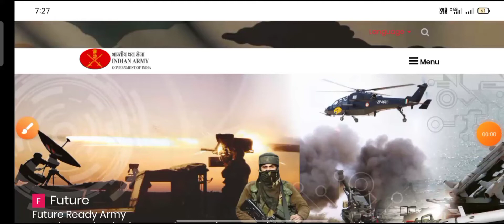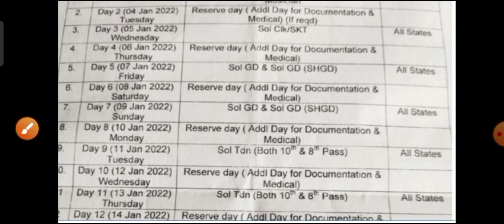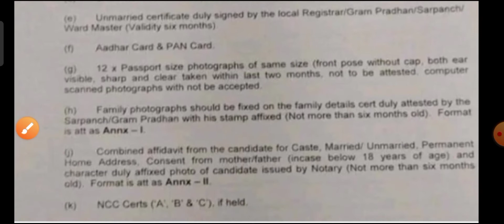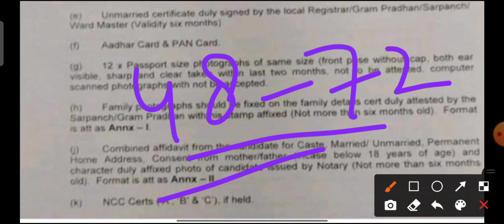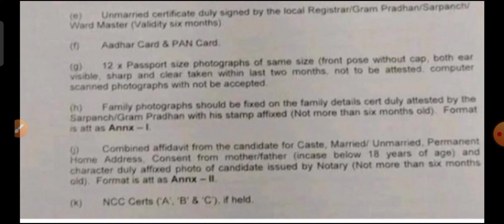arty centre Hyderabad relation Bharti 2021 कोरोना रिपोर्ट । क्या डॉक्यूमेंट लेकर जाए संपूर्ण जानकारी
corona report online kaise check karen corona report corona report kaise download kare corona report today corona report kaise nikale

#2021 relation_bharti

my video, this video are very helpful of you